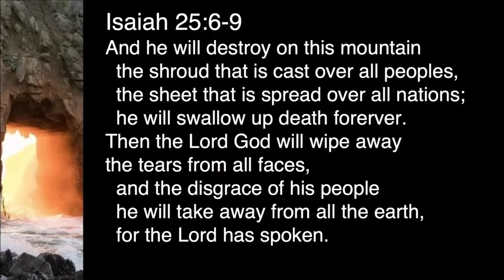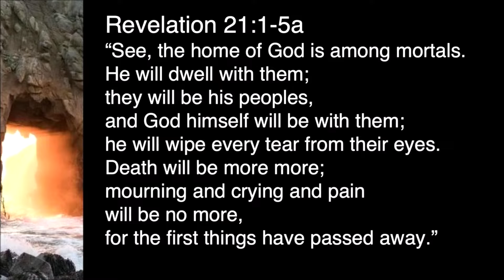MIPC Sermon 11 7 2021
Mercer Island Presbyterian Church
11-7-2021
All Saints' Sunday

Sermon: Pastor Dan Hammer
Revelation 21:1-5a
Revised Common Lectionary, All Saints' Day

"Saints are sinners who kept on going."